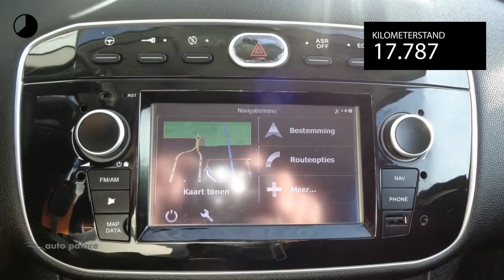Fiat Punto TwinAir TURBO 100pk 5drs LOUNGE NAVI PDC 16